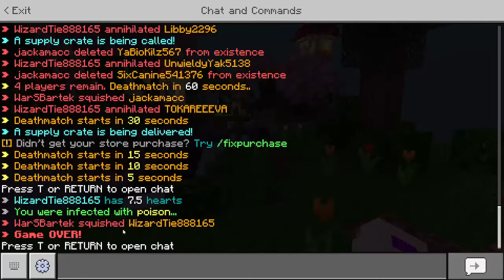Minecraft | HUNGER GAMES | THIS IS WAR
If you enjoyed this video, give the video a like.